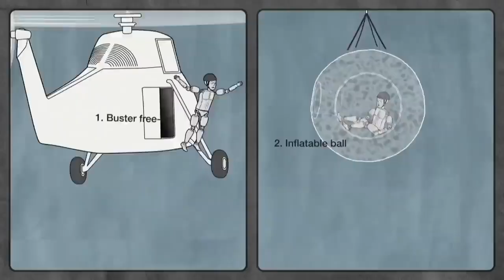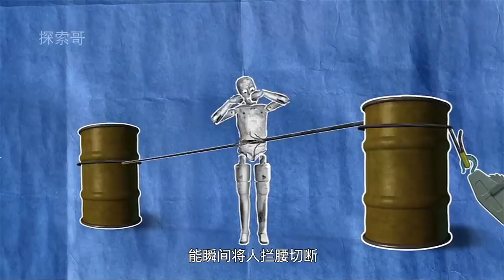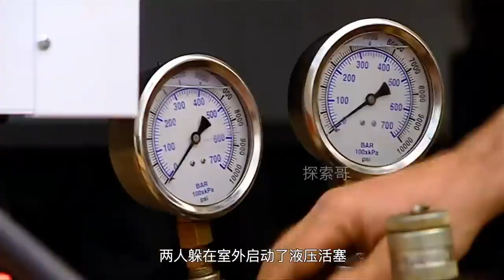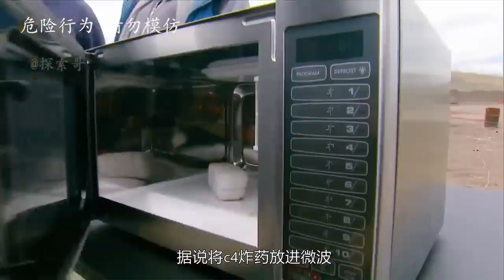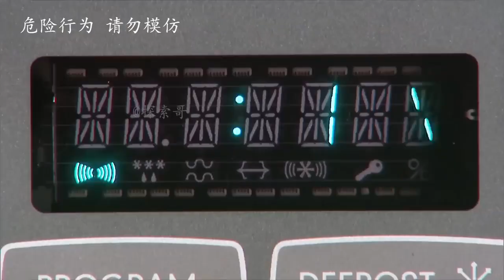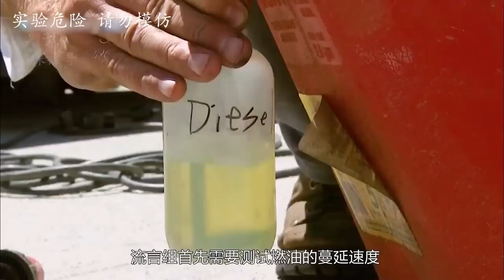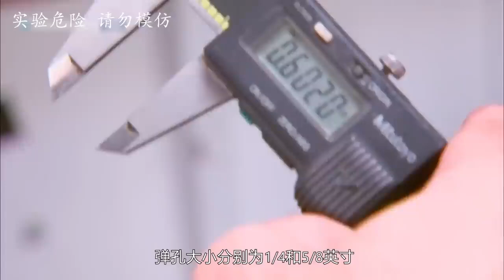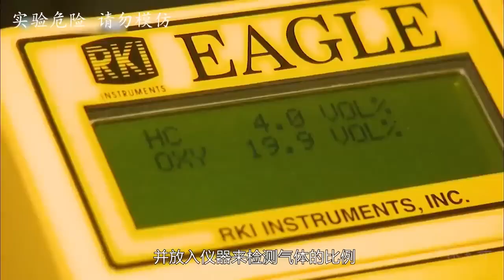流言终结者：人在碰碰球中,从万米高空坠落，也能毫发无伤？【探索哥】